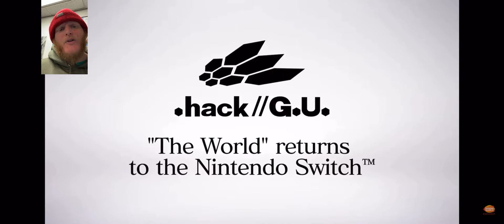.Hack//G.U. Last Recode announced for Nintendo Switch | Reaction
I’m this video: We react to .Hack//G.U. recode making its way to the Nintendo Switch.

What’s next?!?!?!

The Mic Will Experiment release schedule:

Daily Vlogs (M-F)

Friday — Livestream :::
TBD

💡💡💡💡💡Want to find out first about My Nintendo Rewards?!?! Nintendo News ?!?! Nintendo First Party?!?!💡💡💡💡💡💡💡

Music 🎶
Mic Will Experiment Theme: